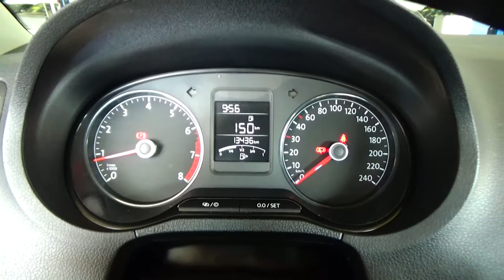Volkswagen / Polo / 2019 - KT038793